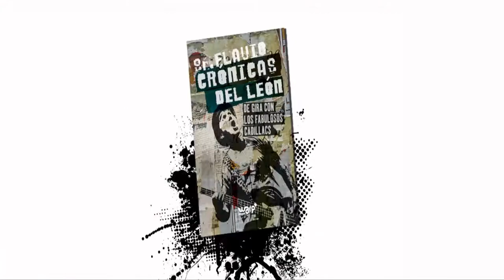Sr. Flavio (Los Fabulosos Cadillacs) - Crónicas del León, Libro editado por WARP Books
El primer libro editado por WARP Books, "Crónicas Del León" escrito por Sr. Flavio, miembro fundador de Los Fabulosos Cadillacs, tiene nuevos puntos de venta en la Ciudad de México.

A las oficinas de Sentido Común (Temístocles 34, 3er piso Col. Polanco) se agregan los siguientes puntos:

Sicario (Colima No. 124 Col. Roma)
OCHO Store (Nuevo León No. 9 Col. Condesa)
Galería Vertigo (Colima 23 Loc. A Col. Roma)
Discoteca (Zacatecas No. 43 Col. Roma Norte)